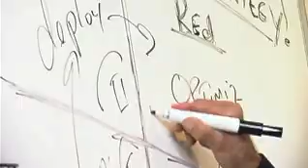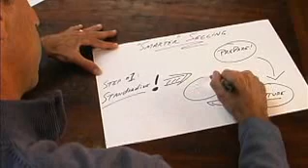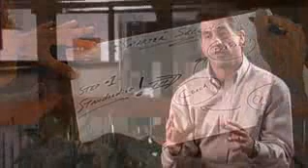Sogistics Company Overview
An overview of the methodology of Sogistics, a sales people training company, and why they do things the way they do it!